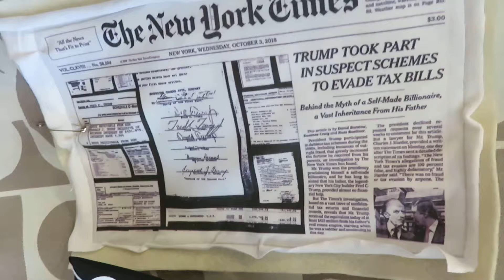Cough it up #3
Mary Boone